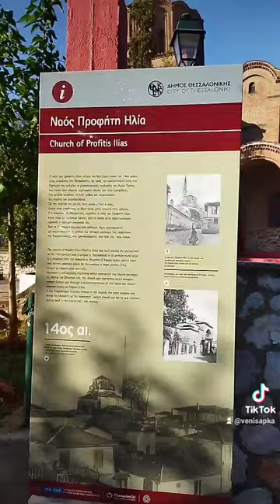Μεγάλη Δευτέρα πρωί η εκπομπή tisimβενη με την ΒΕΝΗ ΣΑΠΚΑ